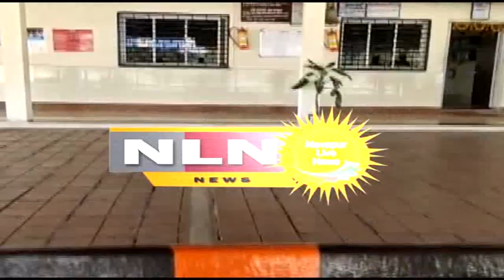नवापूर : भरत गावीत यांचावर वाढदिवसा निमित्त शुभेच्छांचा वर्षाव